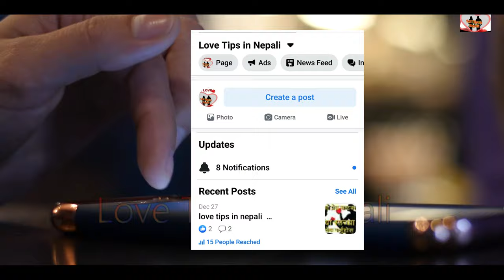Girlfriend lai S...X ko lagi kasri manauni / केटी लाइ गर्न को लागि मनाउनि सजिलो तरिका / Love Tips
Girlfriend lai S...X ko lagi kasri manauni / केटी लाइ गर्न कोलगि मनाउनि सजिलो तरिका / Love Tips in Nepali
Kt Patauni new 4 tips - राम्रि केटी पट्याउनि चार गोप्य टिप्सहरु / How to impress a girls in Nepali
Sathi haru yes video ma kt kasri patauni vanerw sikaya ko xu
How to impress a unknown girls in nepali
ramri kt kasri patauni
kt patauni tarika
kt patauni naya tarika
राम्री केटी सजिलै पट्याउन चाहानु हुन्छ? Kt Patauna Vannai Parni Kta ka 5 Kura haru /Kt Kasri Patauni
Sathi haru yes video ma kt kasri patauni vanerw sikaiya ko xw
kt patauna ko lagi k k vannu parxw
kt patauna kta ley vannu parni kura haru
केटी कसरी पट्उने राम्री केटी पट्याउने सजिलो तरिका यि हुन । केटी पट्याउने सजिलो तरिका बिउटिफुल केटी पट्याउने तरिका How to how to impress beauiful girls in nepali